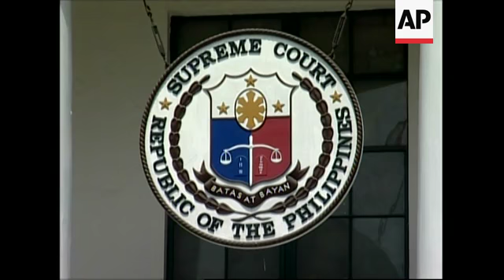Police disperse protesters opposing bid to disqualify presidential candidate, adds supreme court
1. Protesters carrying coffin representing death of democracy being dispersed by police and coffin confiscated
2. Protester being arrested by police
3. Wide shot of supporters of presidential candidate Fernando Poe Junior marching
4. Sign reading, (English) "Dismiss FPJ (Fernando Poe Junior) citizenship case now!"
5. Mid shot of march
6. Reverse shot of march
7. Man chanting "F-P-J"
8. Police watching
9. Wide shot of crowd
10. SOUNDBITE: (Tagalog) Rez Cortez, actor and Poe supporter:
(Asked what message he has for Poe''''s opponents) "Thank you very much because the strength and sympathy in support of FPJ is growing because of you. They''''re doing service to FPJ in doing all of this.  And like they said, in the movies, FPJ gets himself beaten at first but in the end, he is still the one victorious."
11. Exterior of Supreme Court building
12. Supreme Court sign

13. Interior of Supreme Court with justices standing as Chief Justice Hilario Davide bangs gavel to start session, zooms in
14. Public gallery
15. Overhead shot of Supreme Court in session
16. Justices
17. Mid shot of Davide
18. Wide shot of justices

19. Fernando Poe Junior on stage launching his presidential campaign
20. Mid shot of Poe
21. Crowd cheering
22. Poe waving his hands

STORYLINE:

Riot police in the Philippines on Thursday dispersed hundreds of protesters opposing a bid to disqualify film star and leading presidential candidate Fernando Poe Junior from the May 10 polls, police and witnesses said.

None of the protesters were reported injured or arrested after police broke up their march through central Manila to the Supreme Court, which on Thursday began deliberating a petition to disqualify Poe.

Poe''''s opponents allege that the former action hero, who is polling ahead of incumbent President Gloria Macapagal Arroyo, is not a natural-born Filipino, and therefore not eligible to be head of state.

Arroyo and Poe''''s camps have both called for calm amid fears that Poe''''s huge numbers of followers could spark political unrest in a country beset with deep political divisions.

Police did not say how many people attended the rally, but witness estimates ranged from 500 to two thousand.

A separate group of about a dozen pro-Poe protesters, wearing black robes and carrying a black coffin marked "democracy", alighted from a 20-vehicle convoy near the Supreme Court and were chased by policemen.

The Elections Commission last month allowed Poe to campaign after ruling that lawyer Victorino Fornier failed to prove his claim that Poe was not a natural-born Filipino.  Fornier, however, took the case to the Supreme Court.

Poe, who is 64, was born in the Philippines, where children receive citizenship only if at least one of their married parents is Filipino.  If they are born to a single mother, they must take their mother''''s citizenship.

Fornier argued that Poe''''s father did not have Philippine citizenship because he was descended from Spanish subjects living here during Spanish colonial rule.

He also claimed Poe was born out of wedlock - and therefore had to take his mother''''s American citizenship - because the father allegedly married another woman earlier.